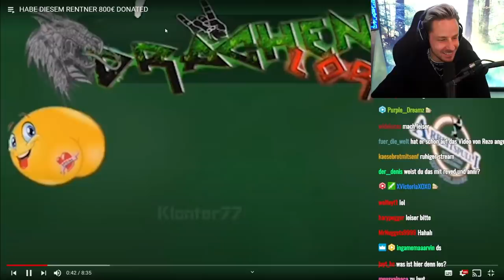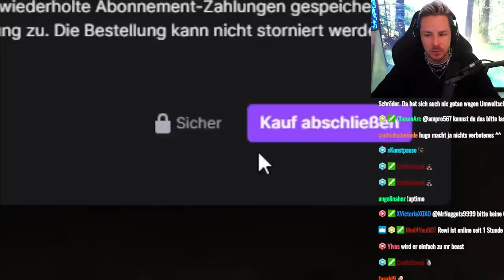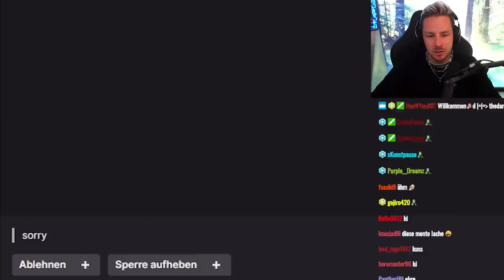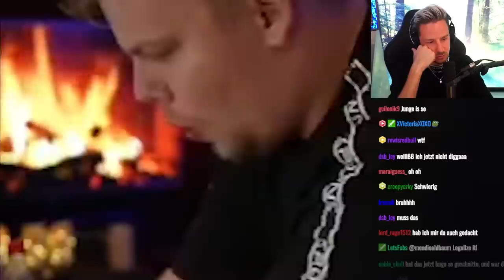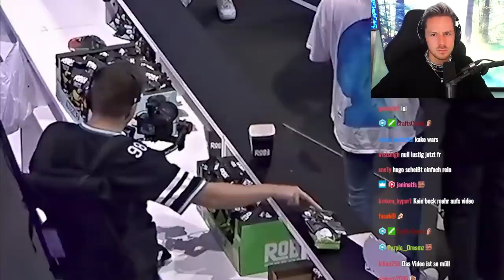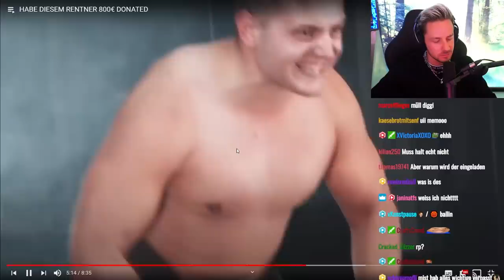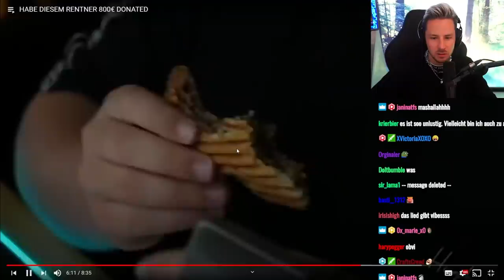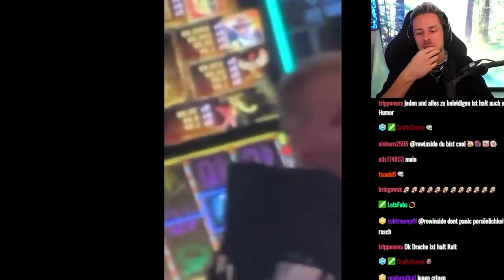Reaktion auf HABE DIESEM RENTNER 800€ DONATED